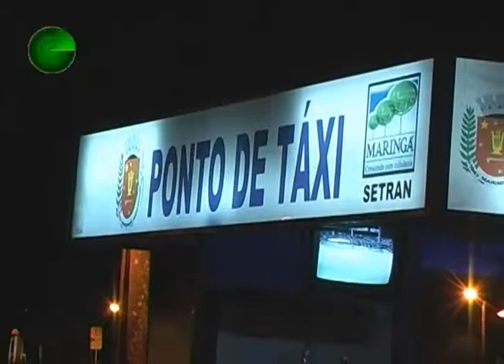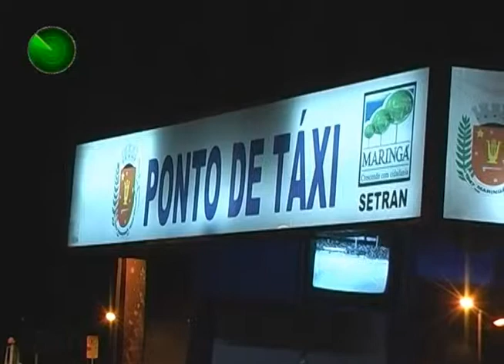27 10 11 ASSALTO A TAXISISTA EM MARINGÁ